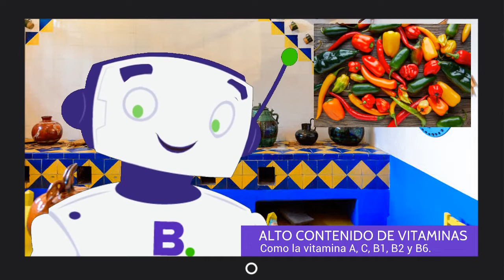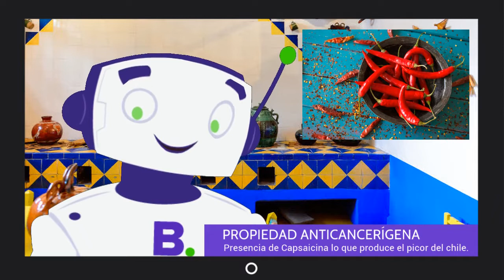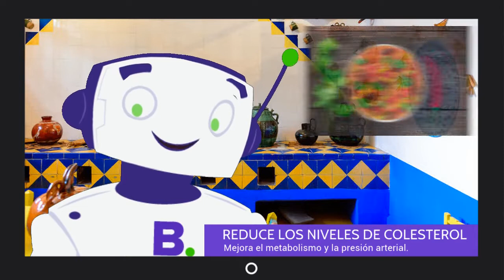El Chile. Conoce sus 7 Beneficios para la Salud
BillBot en Robot que se preocupa por tus finanzas (BillMo - La Cartera Digital # 1 de México)

Para hablar del chile mexicano, tenemos que comenzar recordando que la gastronomía de un país es su carta principal de presentación. Así es fácil de conocer todo sobre su antigüedad, su importancia histórica, su clima, su geografía y su gente. La tradición es lo que hace que un territorio especial e interesante.

¿Pero qué tal si todo va acompañado de algo que lo haga único en el mundo? Por eso te queremos platicar sobre lo que es una bandera en el mundo El Chile y sus 7 Beneficios...

►¡Descargue BillMo y empiece a enviar dinero hoy!